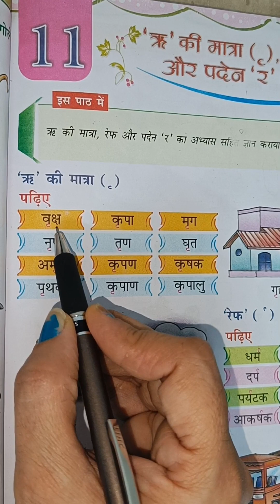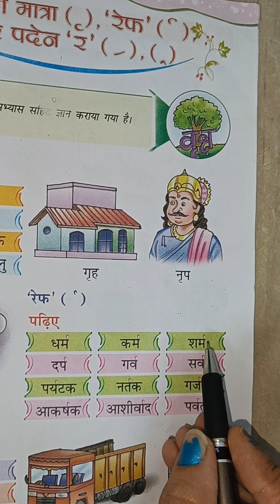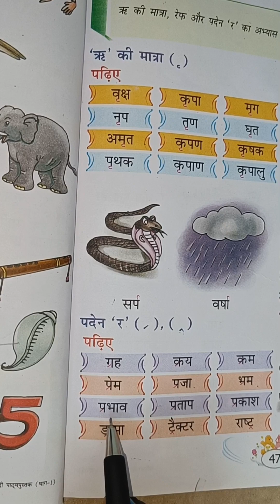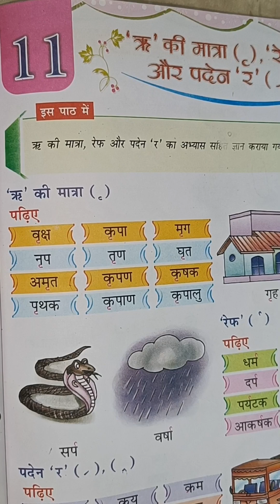ऋ ृ रेफ एवं पदेन की मात्रा (पुस्तक पठन) 2022 मोनिकास फाउंडेशन क्लासेज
ऋ ृ रेफ  एवं पदेन की मात्रा  (पुस्तक पठन) 2022